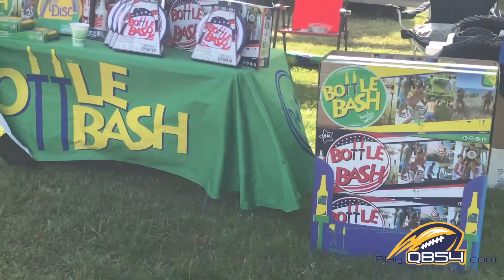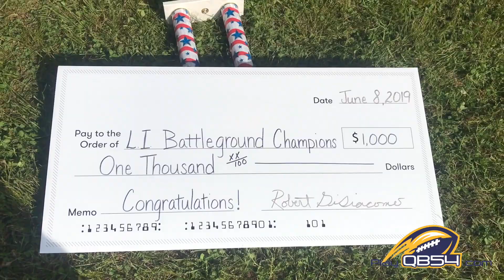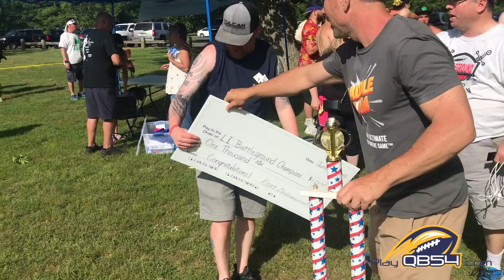Long Island Battleground Games QB54 II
Here is QB54 at the First Annual Long Island Battleground Games.  Over 70 Teams competed in 8 different Backyard Games with QB54 being one of them.  $1000 went to the top team.  Here is footage from QB54 perspective.